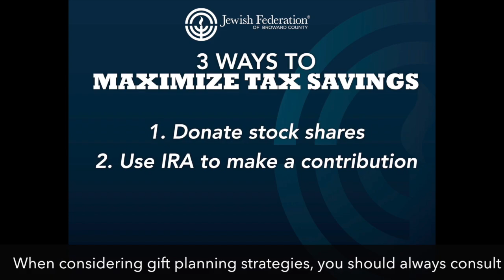Maximize 2017 Tax Savings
3 Ways to Maximize Tax Savings